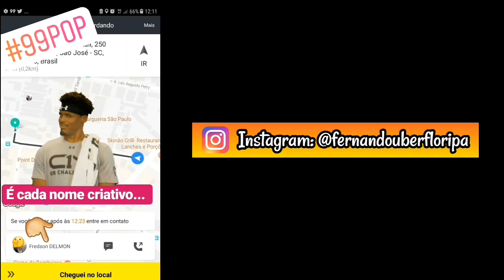Extra Extra: Uber Mudou a Tarifa Dinâmica!